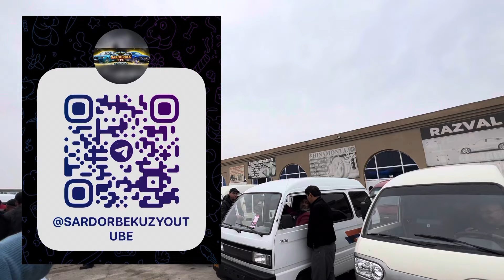🔥 DAMAS NARXLARI ARZONLADI 2024 || QARSHI MOSHINA BOZORI NARXLARI 2024